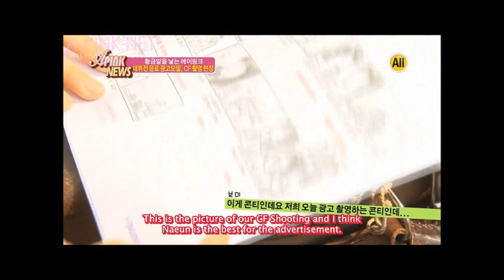[APINKSUBS] A Pink News S1 Ep. 5 part 1 of 2